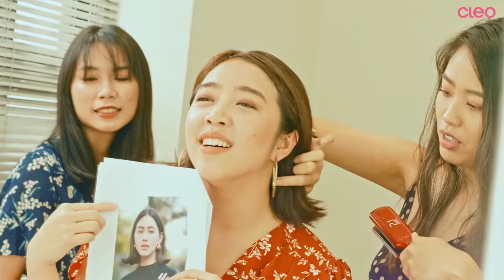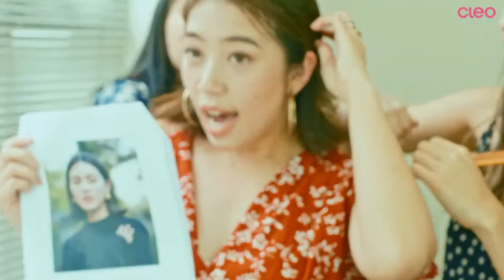CLEO LET'S DO HAIR EP01 แก้ปัญหาสาวผมเป็ด